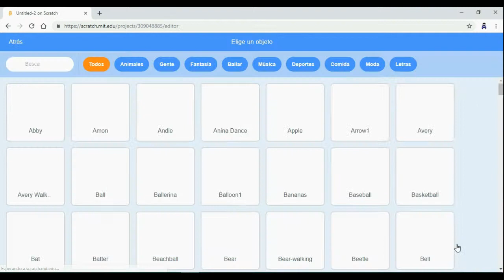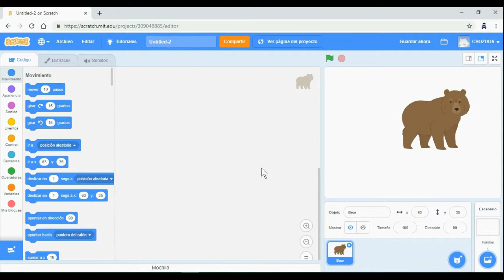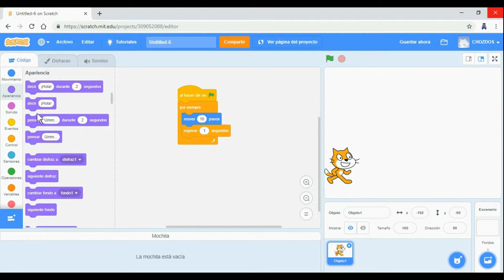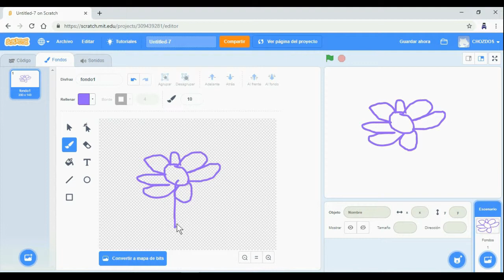Fath Allah, El Mokhtar, Brigid y Ricardo